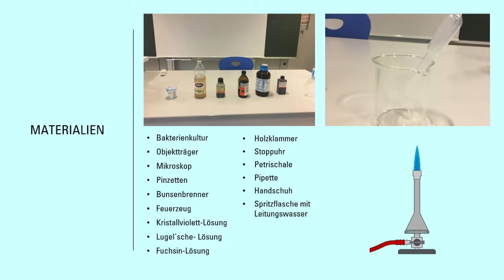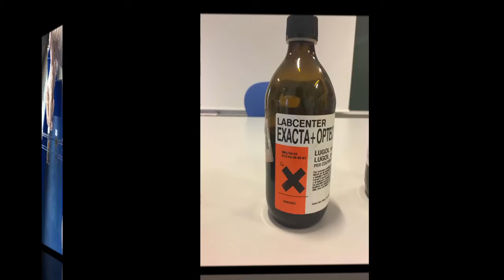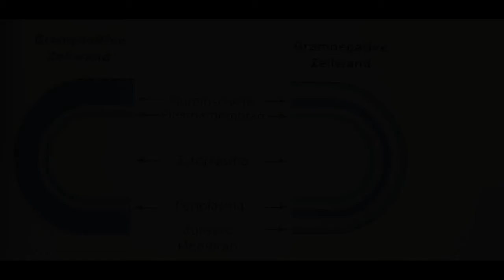Gramfärbung - Klasse 2C